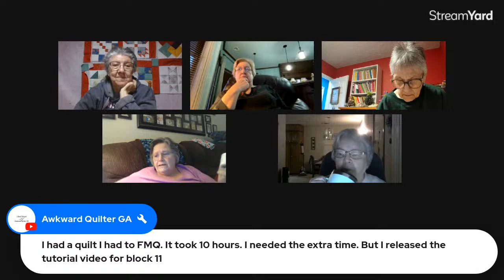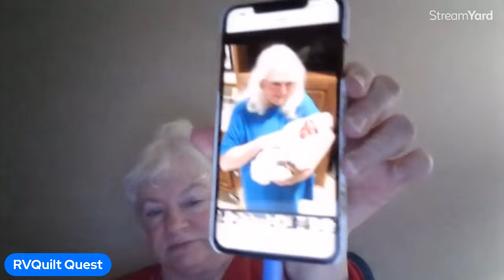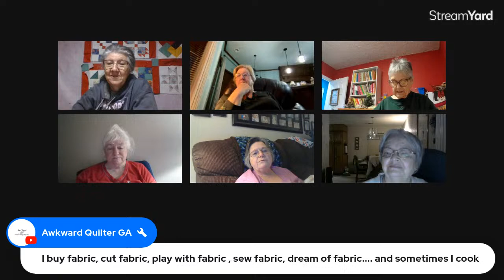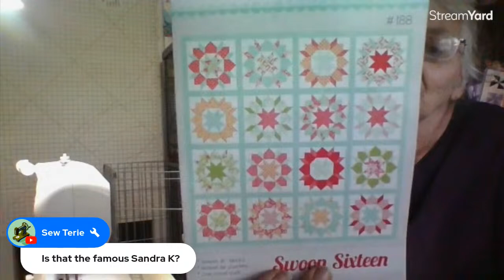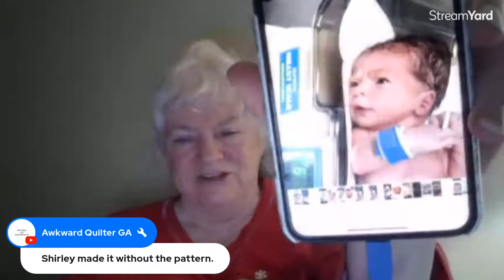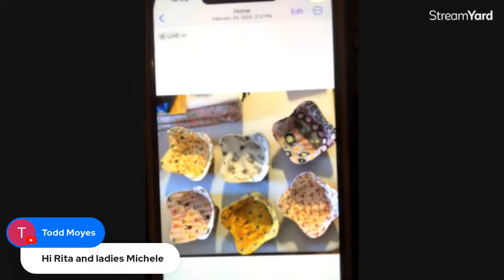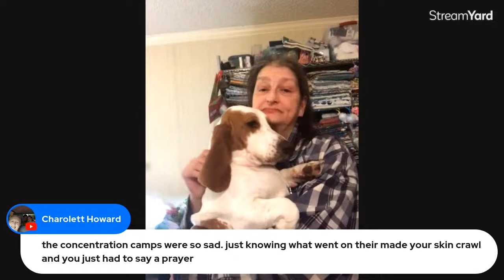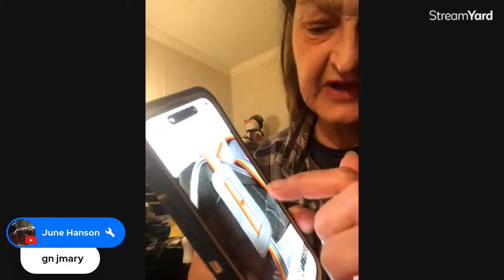Monday Night Live Streaming Chat with Hens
the sew along was put on hold for one week.
But we need to catch up with each other and see what has been going on.